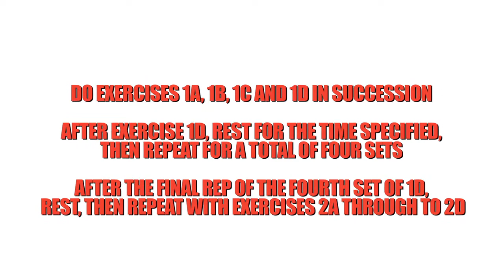Giant set workout part 3